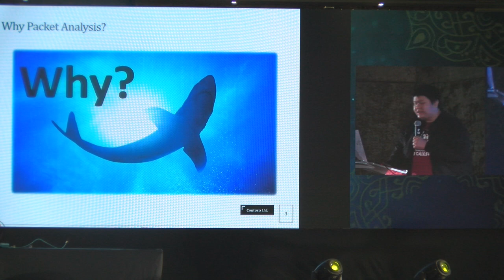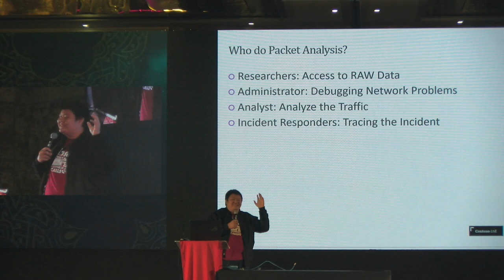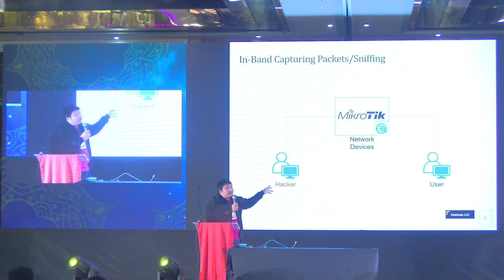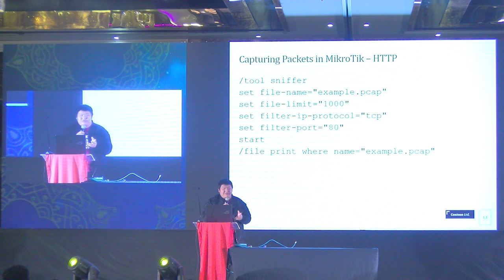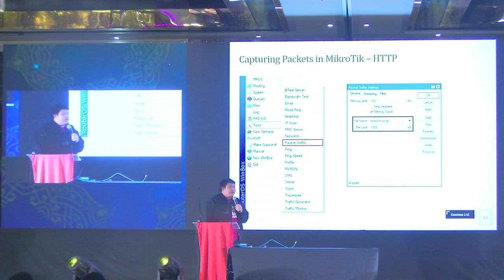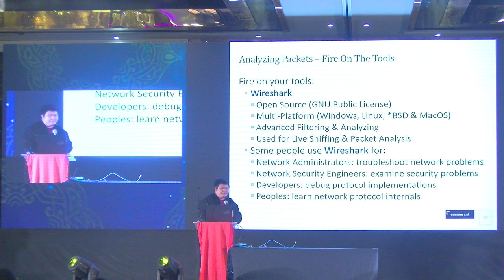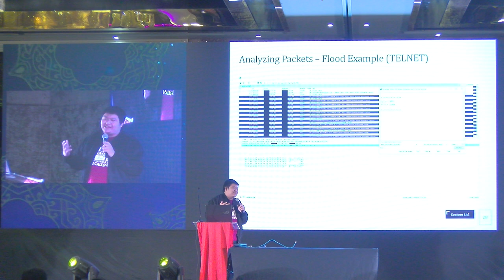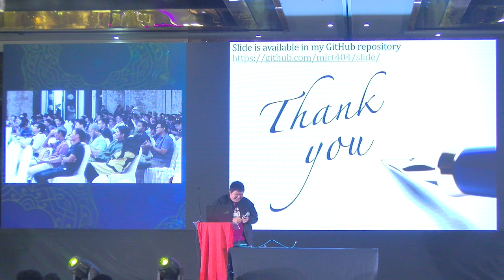Practical Packet Analysis for Network Incident Response with MikroTik RouterOS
Practical Packet Analysis for Network Incident Response with MikroTik RouterOS, Michael Takeuchi (Michael Takeuchi, Indonesia). This presentation is the next chapter of my previous presentation in MikroTik User Meeting 2018 in Indonesia (RouterOS, Firewall, and Beyond: Maintain IP Reputation Over the Internet)

I will talk about practical packet analysis technique for network incident response including some RBL/IP Reputation Blacklist case study, especially with MikroTik RouterOS as the infrastructure and combining with some tools such as wireshark to do in-depth analysis.  PDF